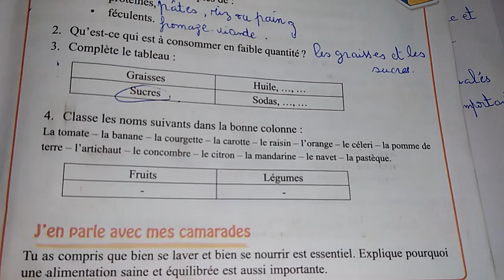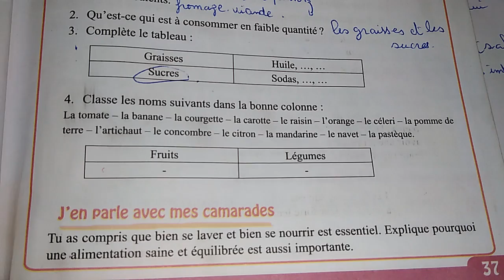تابع الصفحة 37 من كتاب الفرنسية للسنة الأولى متوسط وضعية ادماجية عن التغذية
الصفحة 37من كتاب اللغة الفرنسية للسنة الأولى متوسط

وضعية ادماجية عن الغذاء

وضعية عن أهمية التغذية الصحية والمتوازنة
 وضعية ادماجية عن التغذيه الصحية والمتوازنة باللغة الفرنسية للسنة الأولى متوسط

انشاء وضعية ادماجية عن فوائد التغذية الصحية للجسم للسنة الأولى متوسط في اللغة

وضعية ادماجية عن فوائد التغذية الصحية

 وضعية ادماجية عن أهمية التغذية الصحية للسنة الأولى متوسط في اللغة الفرنسية للسنة